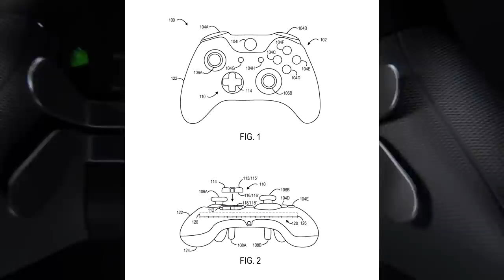НОВЫЙ XBOX | ТЕОРИЯ